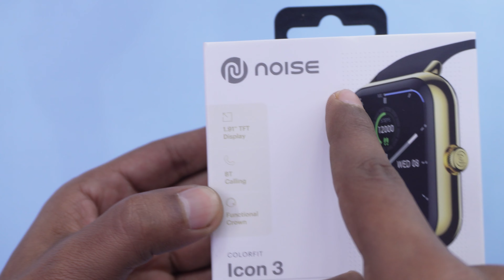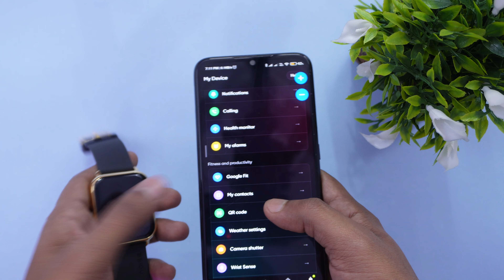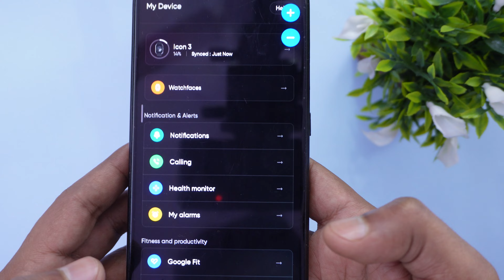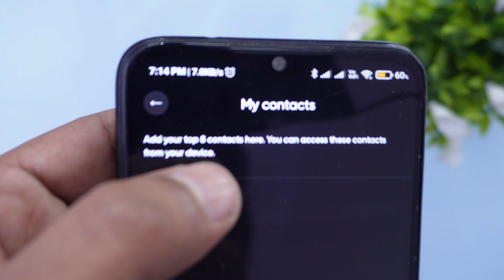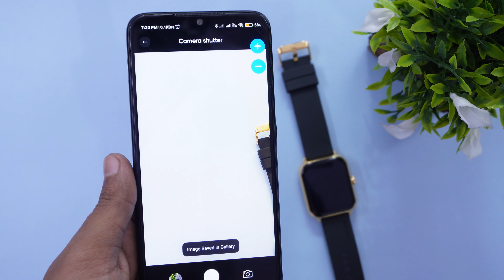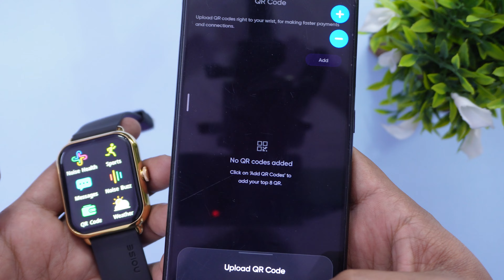Best Smart Watch Under 1500 | Noise ColorFit Icon 3 - Hindi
Best Smart Watch Under 1500 | Noise ColorFit Icon 3 - Hindi smartwatch @techyladder,

Techy Ladder team dedicated to providing latest gadgets and technological information.